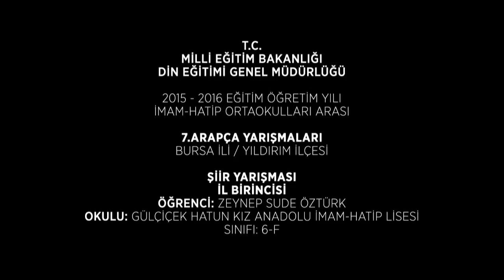GÜLÇİÇEK HATUN KIZ ANADOLU İMAM - HATİP LİSESİ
GÜLÇİÇEK HATUN KIZ ANADOLU İMAM - HATİP LİSESİ 7. ARAPÇA YARIŞMASI ŞİİR DALINDA  YILDIRIM   BURSA BİRİNCİSİ